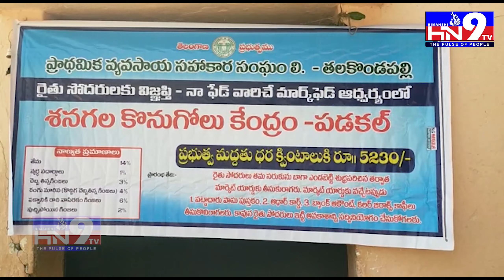తలకొండపల్లి శనగల కొనుగోలు కేంద్రాన్ని ప్రారంబించిన ఎమ్మెల్సీ కసిరెడ్డి నారాయణరెడ్డి ||HN9TV